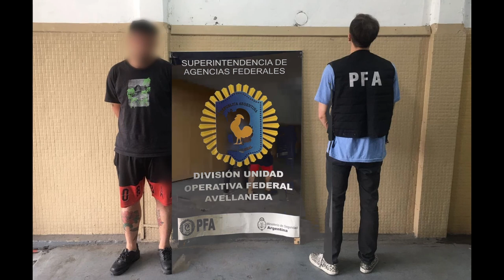Avellaneda allanamiento y detención de productor de pornografía infantil en Gerli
Agentes de la División Unidad Operativa Federal Avellaneda detuvieron a un hombre acusado de producir y distribuir material de abuso sexual de menores.

La investigación comenzó en enero del corriente año cuando los efectivos, realizando diversas tareas de prevención en redes sociales, pudieron establecer que un usuario subía videos de una niña a la que ofrecía para realizar servicios con acceso carnal.

El rápido accionar de los investigadores federales permitió establecer a través de la dirección IP, que se trataba de un hombre domiciliado en localidad de Gerli. Con el total de las pruebas obtenidas, el Juzgado de Garantías N°3, Departamento Judicial Avellaneda-Lanús, a cargo del Dr. José Luis Arabito, Secretaría Única (U.F.I. y J N° 2 AV Del. Sex. Inf y viol. Género y flia. de Lanús), ordenó el allanamiento del inmueble ubicado en la calle Reconquista al 1700.

Como consecuencia de ese procedimiento se logró la detención del investigado y el secuestro de tres teléfonos celulares, dos pendrives, una Sony PlayStation 4, una netbook, una consola Nintendo Wii, un decodificador de la compañía Flow/Cablevisión, una tablet, un disco rígido y demás elementos de interés para la causa.

El detenido junto a los elementos secuestrados, quedaron a disposición del magistrado interventor, por infracción a la Ley 27.436 “Tenencia de Pornografía Infantil”.